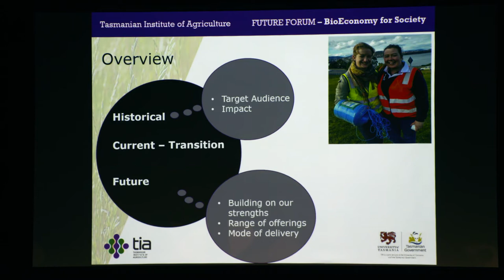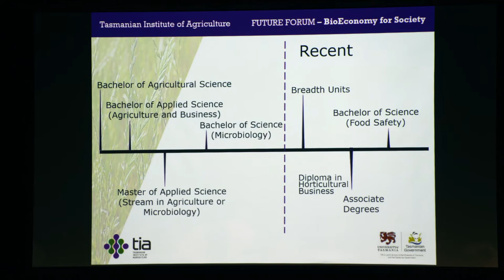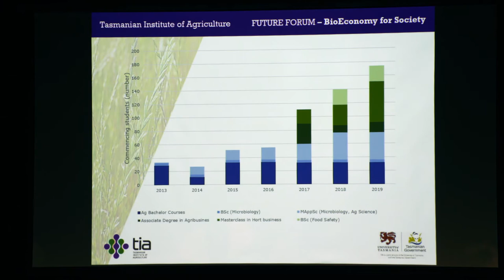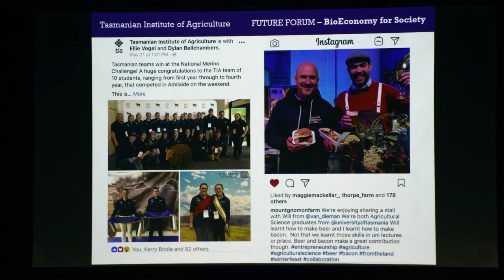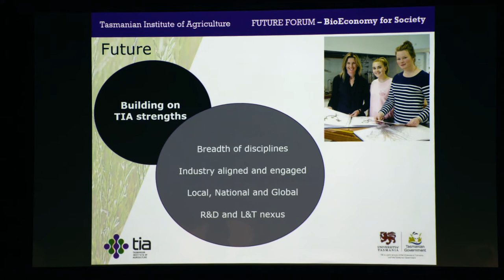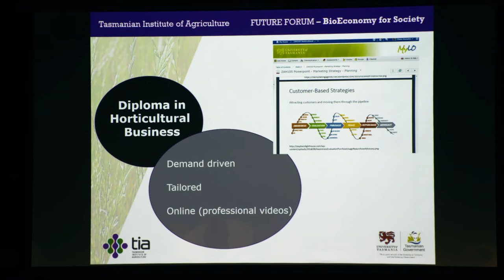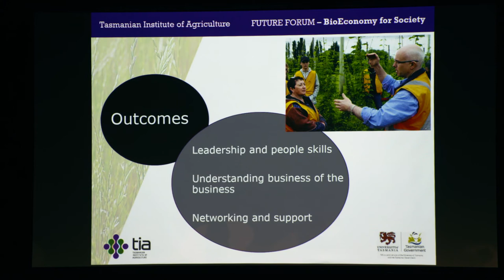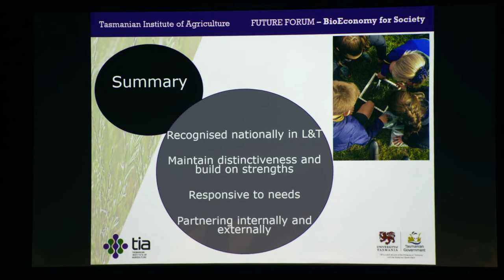The future of agriculture teaching and learning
Dr Joanna Jones and Dr Alistair Gracie of TIA  discuss the future of agricultural science education